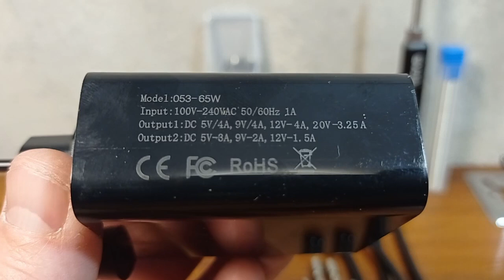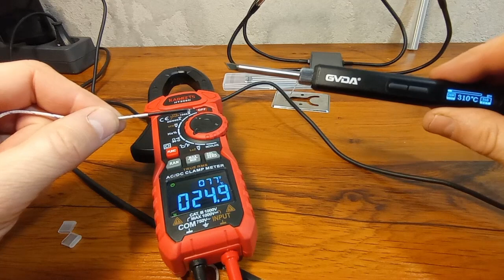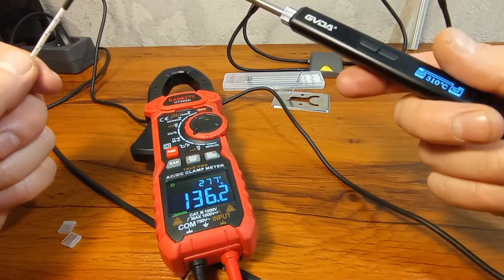Lutownica USB GVDA GD 300 - Mała ale Gorąca ;)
Dziś do pokazania mam Wam bardzo fajną Lutownicę firmy GVDA model GD300

Urządzenie jest zasilane poprzez port USB i ma bardzo dobry zakres temperatur 80-420C. Nagrzanie do 310 stopni zajmuje mu jedynie 8 sekund a po resztę informacji zapraszam na film

Pozdrawiam @taniemajsterkowanie